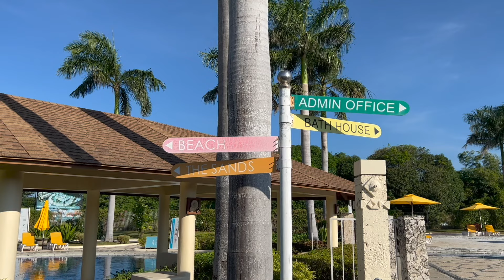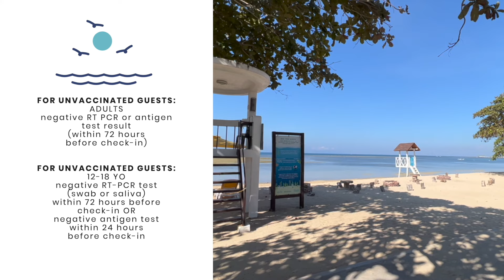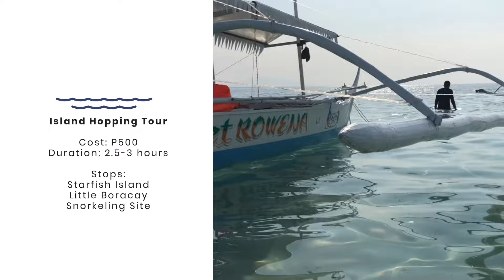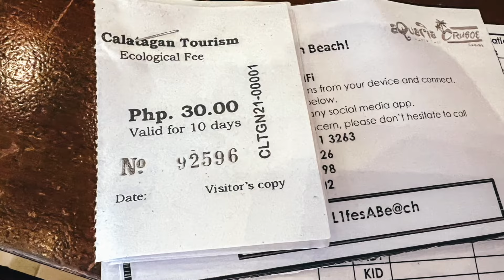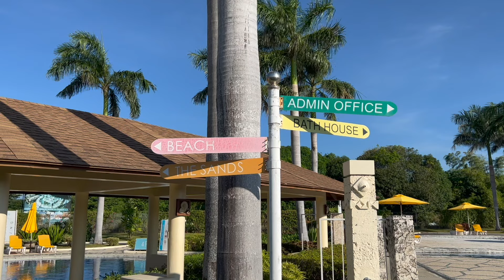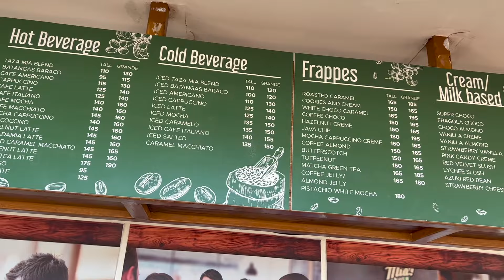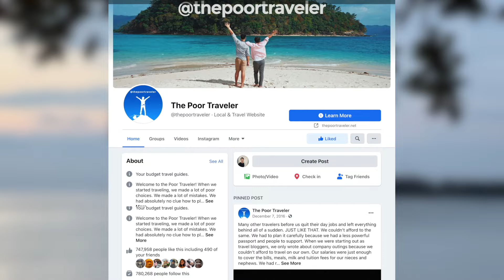AQUARIA WATER PARK & COCOONS @ CaSoBe, Calatagan + Travel Requirements • The Poor Traveler FILIPINO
COCOONS at CASOBE BOOKING (Overnight or longer)

Here's everything we know about our most recent visit to Aquaria Beach Resort and Cocoons at CaSoBe (Calatagan South Beach), Batangas! Ang CaSoBe ay katabi lamang ng Manuel Uy Beach. In fact, tanaw ito at maging ang kilala ring Stilts Resort mula sa beach ng Aquaria.

Pinaka-highlight dito ang 3-Story Pool Slide. Carry a double-salbabida like this to the top, listen to the safety instructions na sasabihin ni kuya sa tuktok, and pwede ka nang bumulusok at mag-splash sa 6-foot deep na pool sa baba. Para sa nga gustong mag-overnight, pwede kang magbook ng Cocoons!